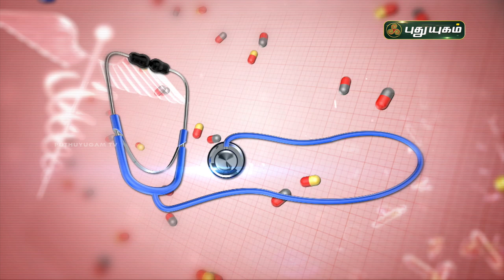சோரியாசிஸ் முற்றிலும் குணமாக! Psoriasis | Doctor On Call | Puthuyugam TV